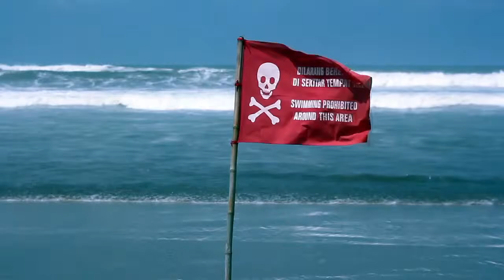Interview Andrea Neal 01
Andrea Neal explain the relationship between the pollution in the Ocean and the creation of oxygen for our planet.